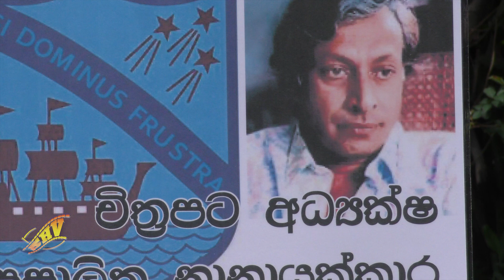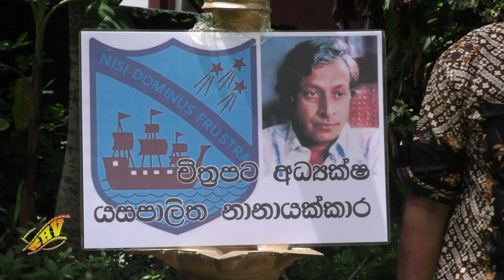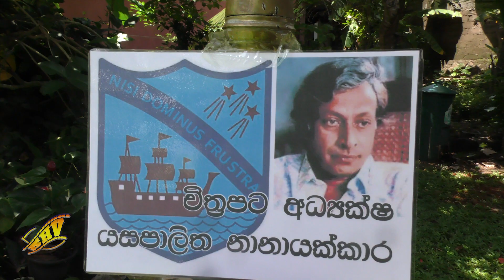The Tragic Genius of Delgahaweatta Yasapalitha Vikramatilleka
යසපාලිත නානායක්කාර
යසපාලිත නානායක්කාර 1940 ජුනි 19 වන දින ගාල්ලට ආසන්න උඩලමත්ත ගම්මානයේ සහෝදර සහෝදරියන් නව දෙනෙකුගෙන් යුත් පවුලක දෙවැන්නා ලෙස ශ්‍රී ලංකාවේ ගාල්ල උඩලමත්ත,ප්‍රදේශයේ උපත ලැබීය. දෙල්ගහවත්ත යසපාලිත වික්‍රමතිලක නානායක්කාර  ඔහුගේ පියා ෆ්‍රැන්සිස් නානායක්කාර වූ අතර මව අයිරින් එලිසබෙත් විජේසේකර දිසානායකය. මිහිරිපන්න බෞද්ධ මිශ්‍ර පාසලෙන් අධ්‍යාපනය ආරම්භ කළ ඔහු ගාල්ල රිච්මන්ඩ් විද්‍යාලයෙන් අධ්‍යාපනය ආරම්භ කළේය. ඔහුට සහෝදරයන් හතර දෙනෙක් - වාසුදේව, පද්මකුමාර, හේමකුමාර, අසංග සහ බාල සහෝදරියන් හතර දෙනෙක් - ස්වර්ණා සකුන්තලා, රංජනී, ලංකා සහ නිල්මිණි. ඔහුගේ වැඩිමහල් සොහොයුරා වන වාසුදේව නානායක්කාර හිටපු අමාත්‍යවරයෙකු සහ පාර්ලිමේන්තු මන්ත්‍රීවරයෙකි. ඔහුගේ බාල සොහොයුරා වන හේමකුමාර නානායක්කාර හිටපු අමාත්‍යවරයෙකු සහ බස්නාහිර පළාත් ආණ්ඩුකාරවරයෙකි. මල්ලි පද්මකුමාර නානායක්කාර තාත්තාගේ බිස්නස් බලාගන්නවා. ජනප්‍රිය යසපාලිත නානායක්කාර, ශ්‍රී ලාංකේය සිනමාවේ සහ වේදිකා නාට්‍ය අධ්‍යක්ෂකවරයෙකි. ඔහු තිර රචකයෙක්, නිෂ්පාදකයෙක්, ගීත රචකයෙක් සහ නළුවෙක් ද විය.
ඔහු මනෝෂි පෙරේරා සමඟ විවාහ වූ අතර මෙම යුවළට පුතුන් දෙදෙනෙක් සිටී. මනෝෂිගේ බාල සොහොයුරිය සමඟ විවාහ වී සිටින ඔහුගේ මස්සිනා වන සෝමසිරි අලකොලංග ද නළුවෙකි. ඔහුගේ වැඩිමහල් පුත් රජීව නළුවෙක්, තිර රචකයෙක් සහ සහය අධ්‍යක්ෂකවරයෙකි. ඔහුගේ බාල පුත් හර්ෂණ ද චිත්‍රපට කිහිපයක රඟපෑ අතර වෘත්තියෙන් නීතිඥයෙකි.
නාට්‍ය වෘත්තිය පුවත්පත් අලෙවිකරුවෙකු ලෙස කටයුතු කළ ඔහු 2 ශ්‍රේණියේ සිටම නාට්‍ය කෙරෙහි දැඩි උනන්දුවක් දැක්වීය. රිච්මන්ඩ් විද්‍යාලයේදී ඔහු හිම කුමාරි සහ අගුරුමිත්තන් හත්දෙන පාසල් නාට්‍යයේ රඟපෑවා. යසපාලිත තිසාහාමිලා චිත්‍රපටයේ සහය නිෂ්පාදකවරයකු ලෙස විජය අභයදේව සමඟ එක්විය. ඔහු ආනන්ද වික්‍රමසිංහ අධ්‍යක්ෂණය කළ වසන්ති චිත්‍රපටයේ නිෂ්පාදකවරයා විය. එම චිත්‍රපටයේ ඔහු රඟපෑවේ අහංකාර තරුණයෙකුගේ චරිතයකි.
1970 දී කොල්ලුපිටියේ චිත්‍රසේන කලායතනයට සම්බන්ධ වූ යසපාලිත සංගීත ගුරුවරයකු වූ ටයිටස් නෝනිස් මහතාගෙන් ශාස්ත්‍රීය සංගීතය ඉගෙන ගත්තේය. ඔහු ජනප්‍රිය රූපවාහිනී කතාමාලාවක් වූ පටලවිල්ල ද අධ්‍යක්ෂණය කළේය.
යසපාලිතගේ ප්‍රථම අධ්‍යක්ෂණය වූ තුෂාර 1973 වසරේ තිරගත වූයේ ආදායම් වාර්තා බිඳ දමමිනි. ඔහු චිත්‍රපටයේ තිර රචනයද ලිවීය. චිත්‍රපටිය සිනමාහල් හයක එක දිගට දින සියයක් ප්‍රදර්ශනය කළා. සිනමා ශාලා දහනවයක දින පනහක් නිර්මාණය කිරීමෙන් විශාල ආදායමක් උපයා ගත්තේය. ඔහු 1973 සිට 1999 දක්වා චිත්‍රපට 26ක් අධ්‍යක්ෂණය කර ඇත. ඔහු 1996 ජුනි 23 වන දින වයස අවුරුදු 56 දී මිය ගියේය.

චිත්‍රපටකරණය
වසරේ චිත්‍රපට භූමිකාවන්
1967 වසන්ති නිෂ්පාදක, නළුවා
1973 තුෂාර අධ්‍යක්ෂක, තිර රචක
1974 සහයට ඩැනී
1976 ප්‍රදීපේ මා වේවා
1977 වයස ආදර කතාව
1979 ගැහැණියක්
මොණරතැන්න අධ්‍යක්ෂක
1980 ටක් ටික් ටුක්
මුවන් පල්ලස්ස 2
1981 ගීතිකා අධ්‍යක්ෂක, තිර රචක, නිෂ්පාදක
අංජන අධ්‍යක්ෂක
1982 නැවත හමුවෙමු
1984 ජය සිකුරුයි අධ්‍යක්ෂක, තිර රචක, නිෂ්පාදක
1985 රෝසි අධ්‍යක්ෂක
1987 යුක්තියද ශක්තිද අධ්‍යක්ෂක, තිර රචක, නිෂ්පාදක
1988 රස රහසක්
1990 දේදුන්නෙන් සමන්ලියක් අධ්‍යක්ෂක
1991 සිහින අහසේ වසන්තය
1992 ජය ශ්‍රී වී කුමාරි, සුරනිමල
      මුවන් පැලැස්සේ කදිර
1993 ප්‍රතිඥා අධ්‍යක්ෂක, තිර රචක, නිෂ්පාදක
චායා මායා අධ්‍යක්ෂක, නිෂ්පාදක
1999 රතු අළුයම අධ්‍යක්ෂක